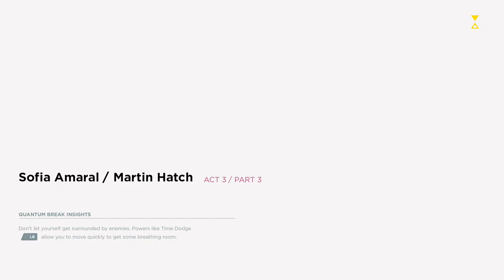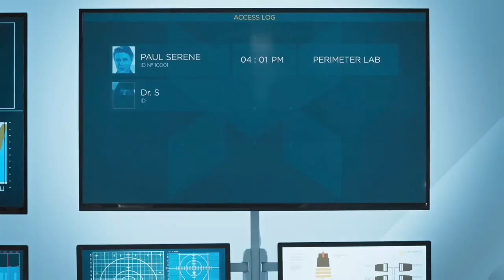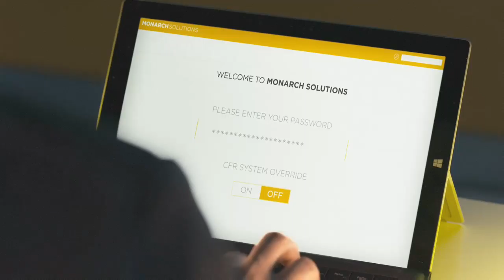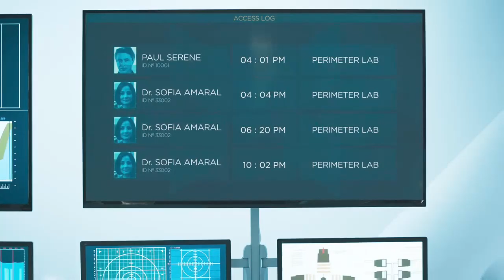The adventures of Poeddn: Quantum Break part 9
Episode 3!